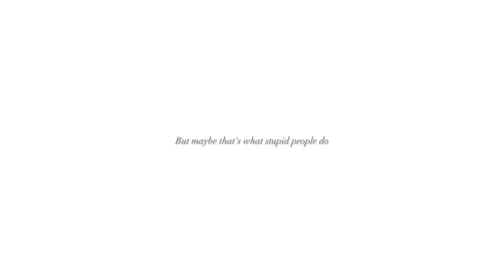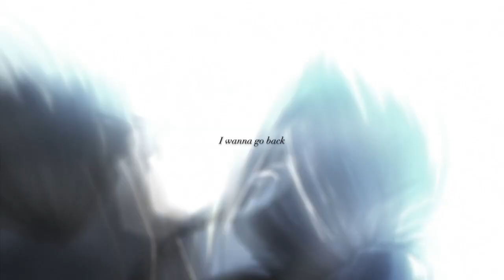snk | happiest year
Happy 33rd Birthday to Hajime Isayama.

There are no words to express how grateful I am to him for creating SNK. This series has kept me alive these past few years, and I am so thankful for this absolute genius.

AMV/MMV

SONG: "Happiest Year" (Jaymes Young)

Shingeki no Kyojin/Attack On Titan by Hajime Isayama

If anyone knows who the art at 1:11 is by please tell me so I can credit them accordingly. Thank you.